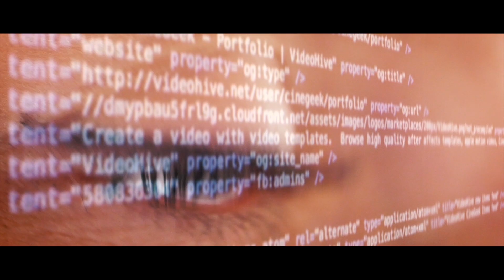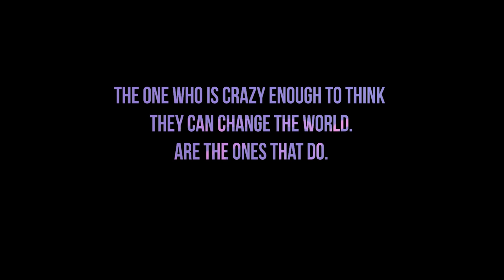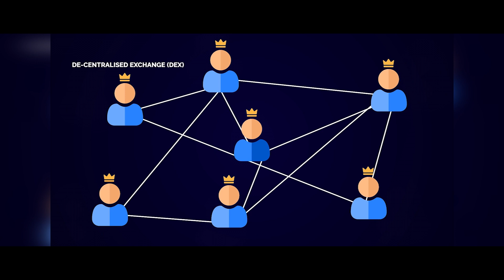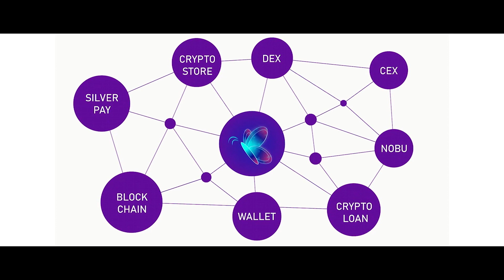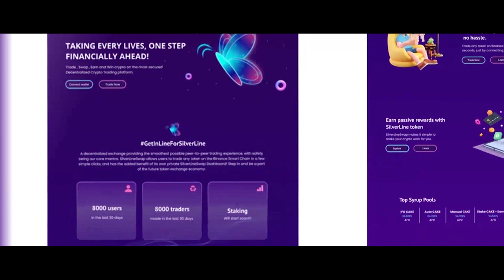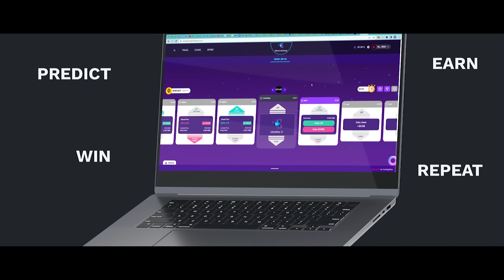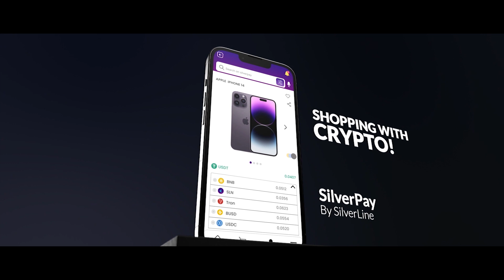SILVERLINE- The Revolution of WEB 3.0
SilverLine is an organization that develops Decentralized applications that facilitate our users to enjoy the maximum utility of all the services in our Crypto ecosystem. We envision a long road of financial freedom for the common through the wide arena of Best-in-Class products and services of SilverLine.

The only Indian Utility Token which will enable you to buy anything and everything with Cryptos. Get Crypto Loans Completely collateral free. This will be your ONE Global Crypto Identity. The First ever DeFi from India.

The Primary contract is verified with BscScan.com.
The Primary contract is audited by TechRate.

The SilverLine token is a utility token, aiming to provide safety to the investors through its own decentralized exchange and a private dashboard! SLN token is at the heart of the SilverLineSwap ecosystem.

Buy it, Win it, Farm it, Spend it, and Stake it.

We are also a decentralized exchange providing the smoothest possible peer-to-peer trading experience, with safety being our core mantra. SilverLineSwap allows users to trade any token on the Binance Smart Chain in a few simple clicks, and has the added benefit of its own private SilverLineSwap Dashboard! Step in and be a part of the future token exchange economy.

Features of SilverLine :-

INSTANT TOKEN SWAP
An Intelligent guiding hand that will make your trade experience loss proof.

CRYPTO SCORE
A reward score given to you which will prove your credibility based on your trading history.

CRYPTO LOAN
A strategically flexible collateral free loan provided to you based on your crypto score.

SILVERPAY
A space to enjoy your day-to-day shopping experience with cryptocurrency.

NOBU
An Artificial Intelligent personal assistant who will guide you through your crypto journey.

GUN
Global Unique Number, a global unique Identity that will protect you and your future.

We are coming up with NFT platforms, Casinos, Prediction Contests and much more. Get ready to get thrilled.

Our Community Links

Cryptocurrency investments are subject to market risks such as volatility. They have no guaranteed returns. Please do your own research before investing. You should seek professional advice before making any financial decision in the crypto space. Cryptocurrency is an unregulated digital currency, it is not a legal tender and is subject to extreme market risks. The information provided in this section doesn't represent any investment advice or SilverLine's official position.